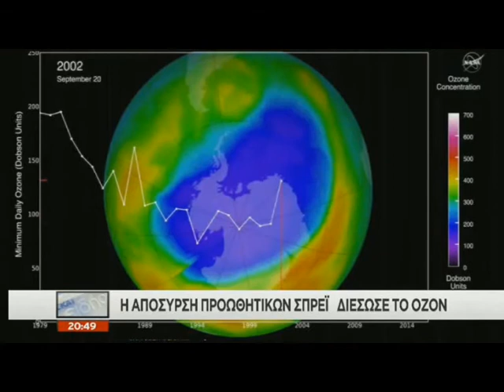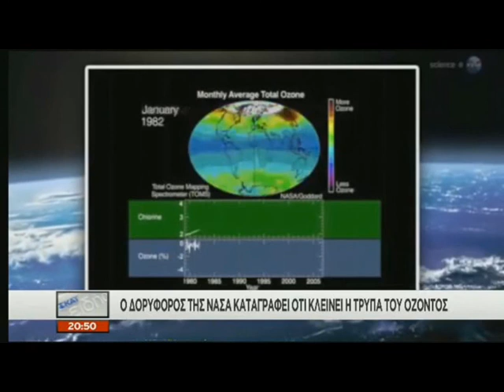Κλείνει η τρύπα του όζοντος